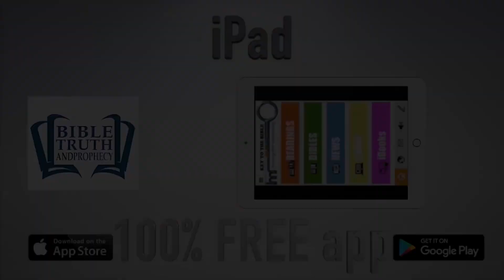The God of the Fallen: Study 3 'David and Bathsheba' Who is that woman?